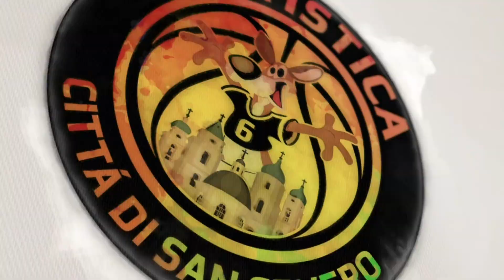21/03/2021 | Conferenza Stampa post-partita - San Severo vs Roma - Damiano Pilot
📹 Conferenza Stampa post-partita - Allianz Pazienza San Severo vs Atlante Eurobasket Roma
🎙 Damiano Pilot - Head Coach Atlante Eurobasket Roma